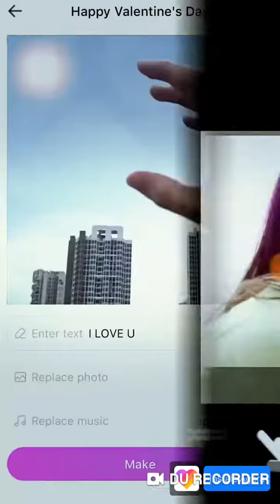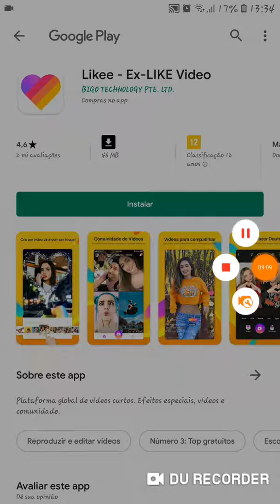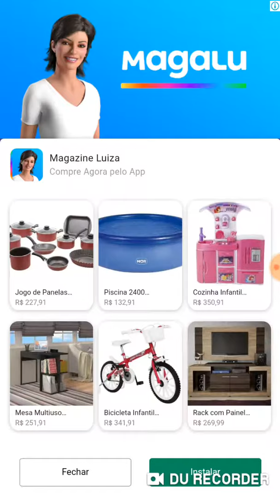27 de junho de 2019